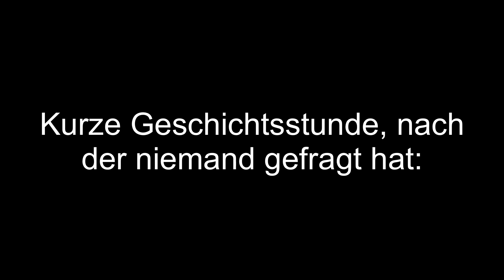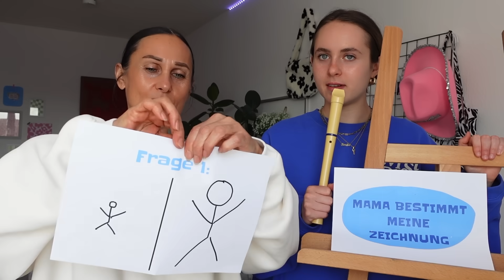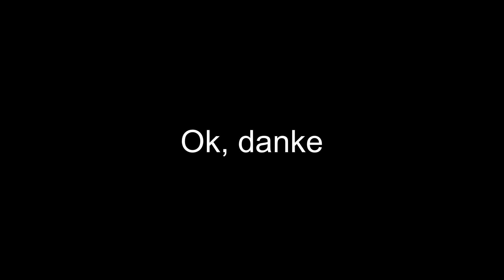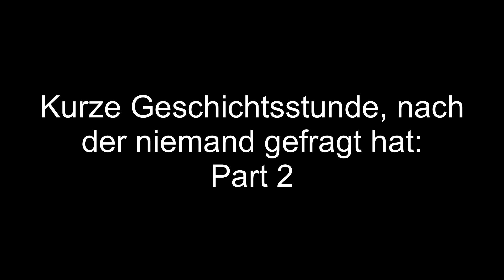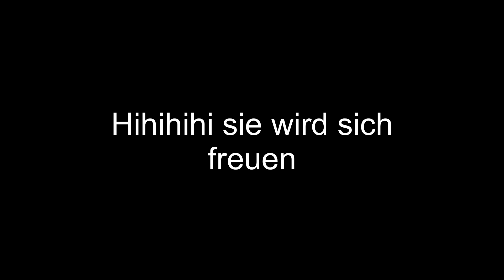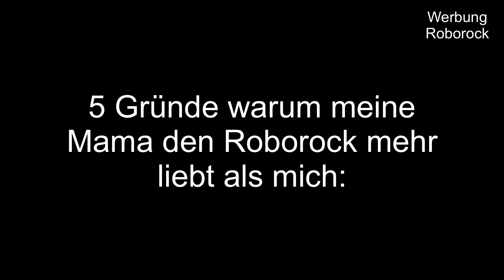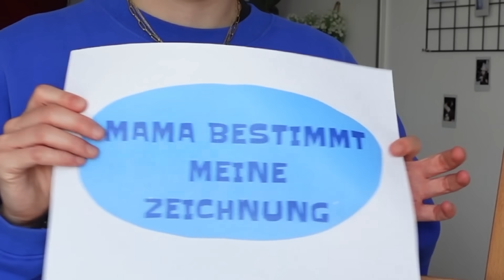MAMA ENTSCHEIDET MEINE ZEICHNUNG + GESCHENK FÜR MAMA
Halli Hallo meine Lieben,

Heute entscheidet meine Mama meine Zeichnung und bekommt eine Überraschung :)

Alle Links zu dem mega geilen Staubsauger meiner Mama:
zum Kaufen 1399 Euro bis zum 18.05